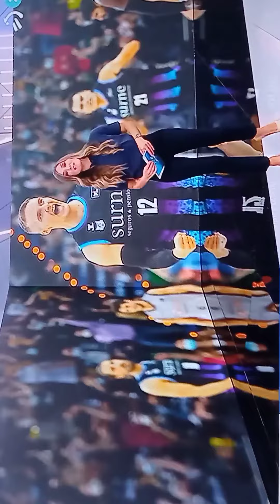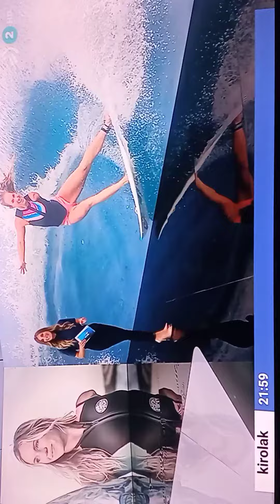Sara Gandara preciosa